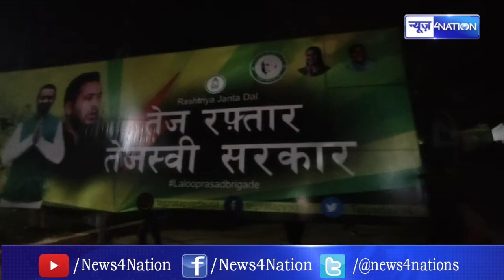Bihar Daroga Bahali Exam 2019: Tej Pratap Yadav से मिले Daroga Students, मदद करेंगे तेजप्रताप